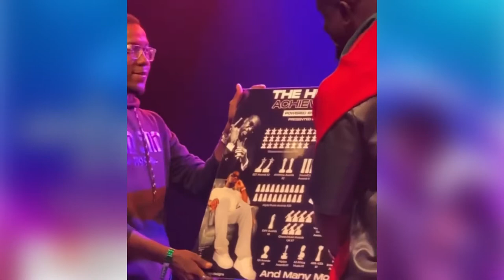Stonebwoy, Sarkodie and Kwabena Kwabena shutdown Paris with their AccraInParis performance